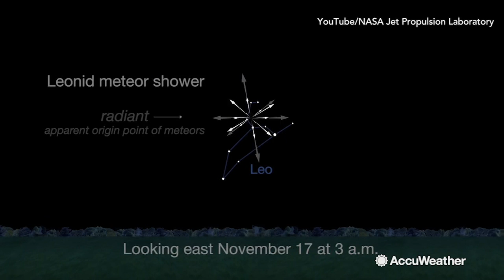How to watch the Leonids, a dazzling meteor shower coming this weekend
This weekend, head outside and look up to catch a glimpse of the Leonid meteor shower.

The Leonids are famous for being some of the most spectacular meteor storms in recorded history. They tend to occur every 33 years, though the last one happened less than 20 years ago in 2001.

In 2018, expect to see 15-20 meteors per hour during the shower's peak on Saturday night, according to AccuWeather. The radiant point is the constellation Leo, but meteors will rain down in all parts of the sky.

Though the moon is in its gibbous phase, it will set after midnight and leave the sky open for a dazzling display of shooting stars.